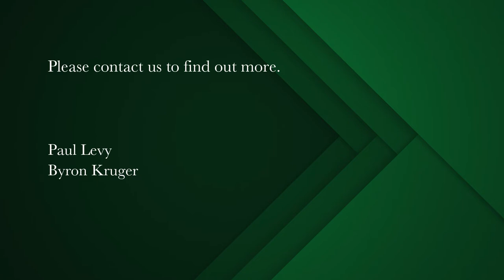2 bedroom house for sale in Waterfront | Pam Golding Properties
Fly High in the Silo
This contemporary two bedroom apartment is light and bright with high ceilings, well positioned to capture the views of the harbour and mountain and further enjoys only the best of finishes throughout including solid wooden flooring, modern kitchen and 2 en-suite bathrooms plus a separate cloak room. Superb layout with spacious open plan living areas flowing out to a covered patio. Conveniently situated to the complex pool and braai area. Extras include two underground secure parking bays.
No.3 Silo uses sea water as a cooling agent, a centralized solar-heated hot water system, and external solar shading, water-efficient showers, toilets and energy- and water-efficient kitchen appliances and energy-saving devices. Other features include a communal roof-top entertainment and relaxation area with gas braai area, a 10 x 3.5 m ozonated, solar-heated pool and water-wise garden – all with spectacular panoramic sea and mountain views.
The Silo district is within a 5 minute walk of many excellent neighborhood amenities, including running routes of 2.5 km and 5 km, the V&A Market on the Wharf, Galileo Outdoor Cinema with picnics on the croquet lawn during summer, numerous museums such as the Zeitz Museum of Contemporary Art Africa, and a range of great restaurants, shops and entertainment facilities, all within the V&A Waterfront. You are on the doorstep of the Roggebaai Canal to enjoy swimming, stand-up paddling and other non-motorised sports. The district is within 2 minutes of the highway interchange and public transport routes. Two secure basement parkings and store room included. Elevator access directly from parking, 24 hour security and concierge, Wi-Fi & fibre optic connection points.